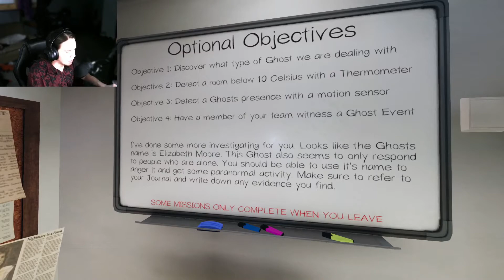Entering the Asylum (Phasmophobia W/ Friends)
Join Flameless Soul and friends while they play
A description of Phasmophobiaas provided by STEAM

Outro Song
Title: Campfire
Artist: RetroVesion